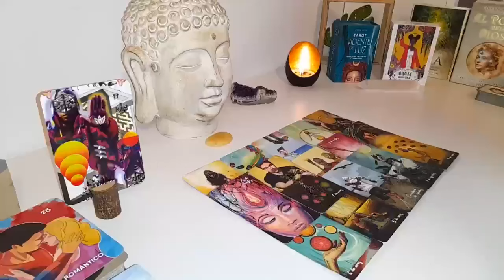SCORPIO😱 SIT DOWN FOR THIS ONE!😲 SHOCKING TRUTHS📲 WILL BE REVEALED & A BLESSED 2ND CHANCE😇 MAY 2024